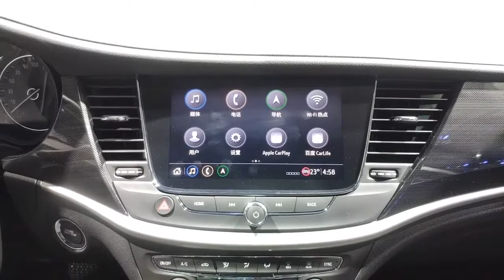等不及全新马自达3？ 买别克威朗啊！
等不及全新马自达3？ 买别克威朗啊！别克新款威朗成都车展前上市，紧凑级轿车中的精品制作。